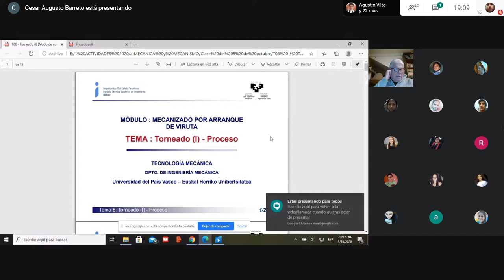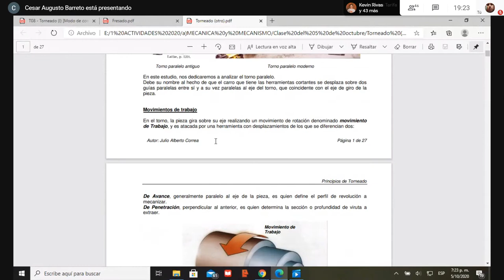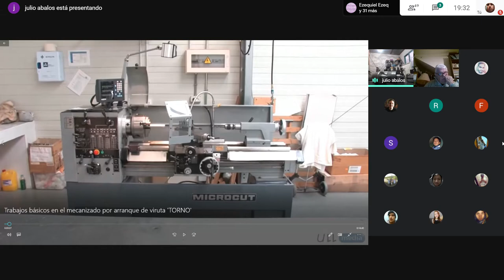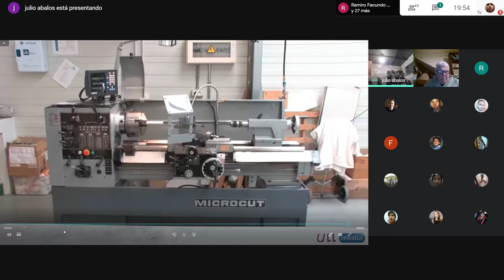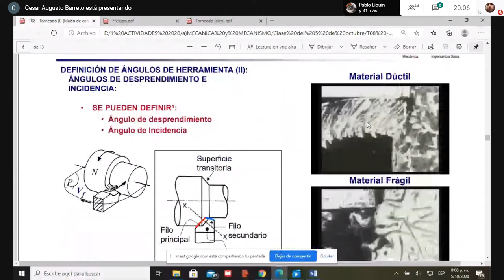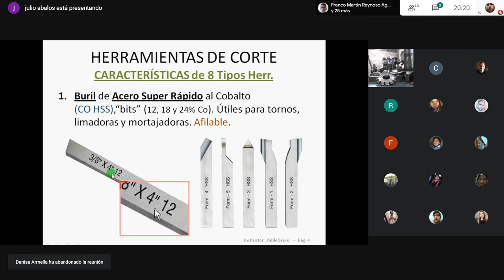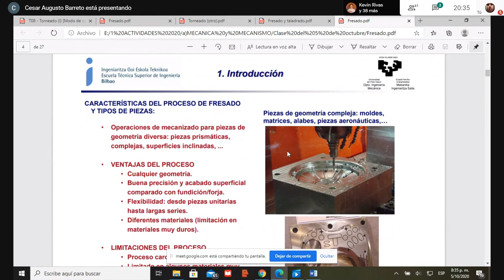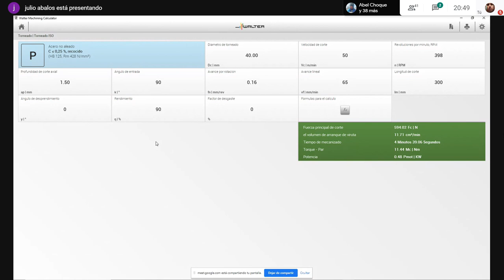13° Clase de Mecanica y Mecanismos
Clase a cargo el ing. Barreto y el ing. Abalos sobre Tornos y Fresas.